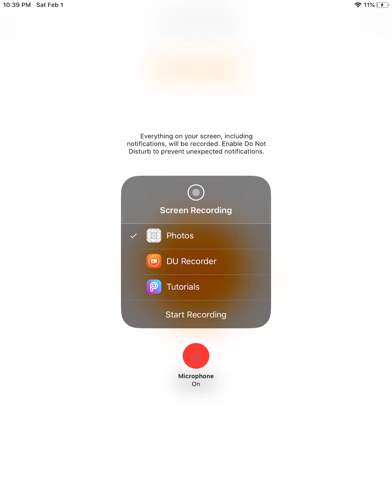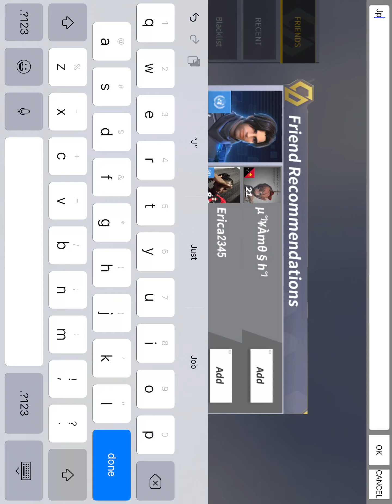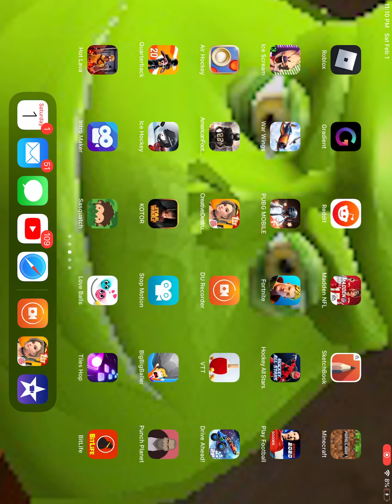Creative destruction with da boy will dog